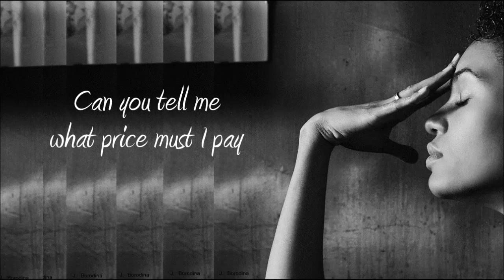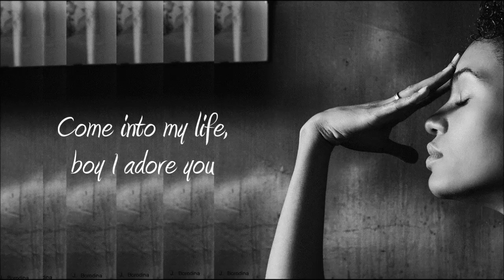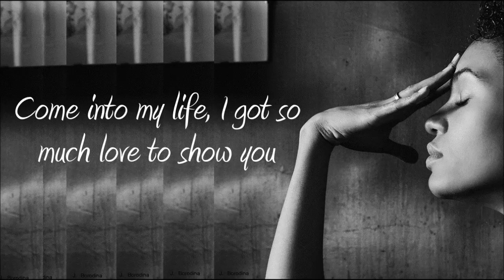Joyce Sims - Come Into My Life | Lyrics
Photography by Julia Borodina.